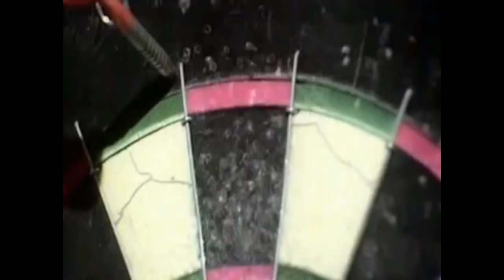TV Heaven, Telly Hell - Lee Mack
Comedian Sean Lock invites celebrity guests to review the TV shows they love and loathe the most, trawling through the heavenly highs and hellish lows of tv